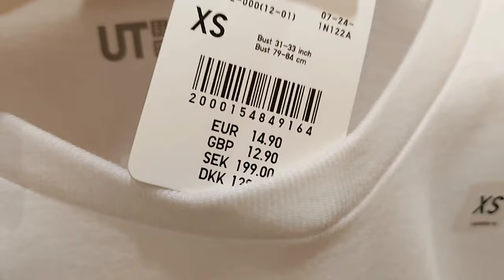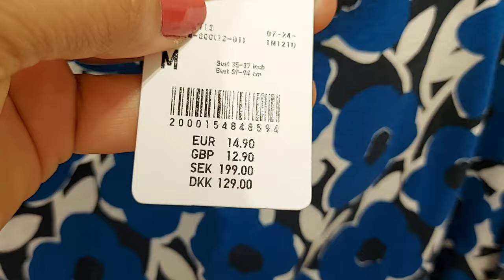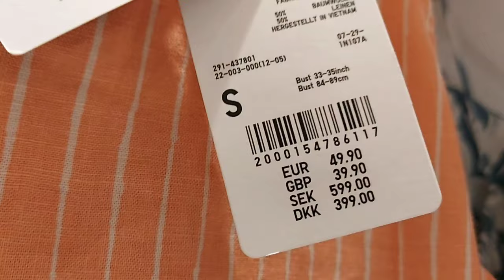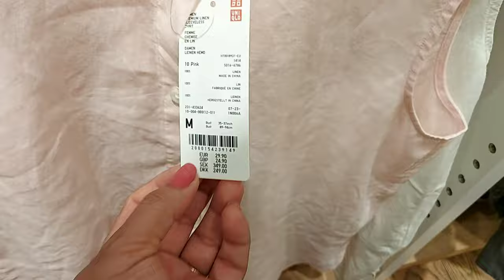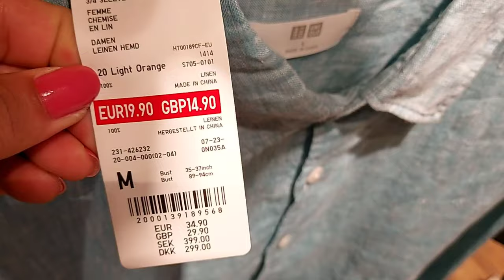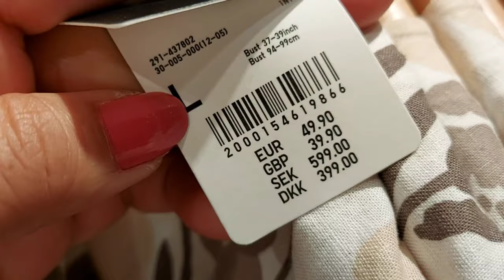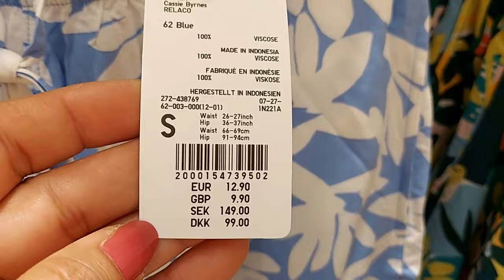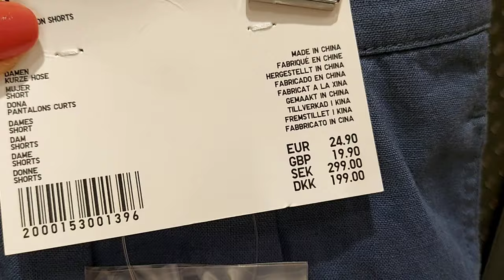Uniqlo Women's New Collection 100% Organic Cotton / June 2021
Hallo Everyone Come Shop With Me at Uniqlo.